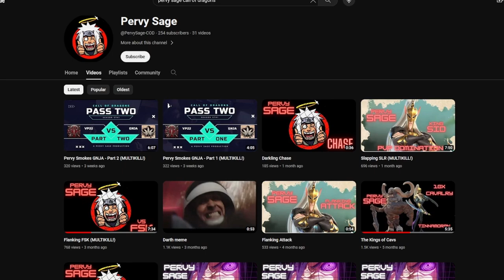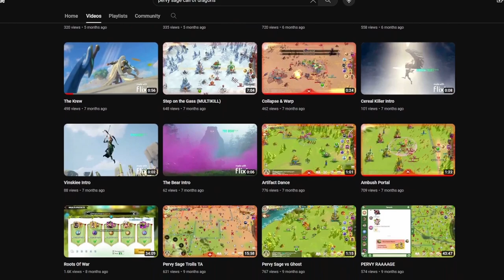UNFILTERED! With The Cavalry Mastermind @PervySage-COD! Asking How Weak Are Cavalry in Seaosn T1? #2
I asked @PervySage-COD On his opinions on the current situation that Call of Dragons Cavalry player finds themselves in. We talk about seasonal talents, the map & spire influence and other topics that are current on the Orginal Master of Cavalry.
Support MrSneakyy!

Call of Dragons Links!
Timestamps:
00:00 Introduction